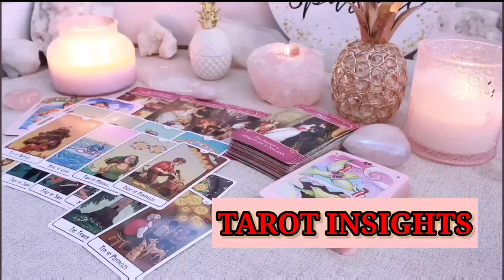SCORPIO 🔔 WARNING❗️ DON'T TRUST this PERSON in JUNE 2024❗️😱TAROT LOVE READING